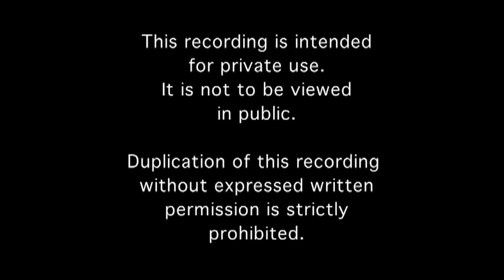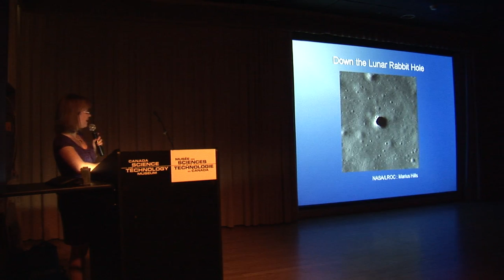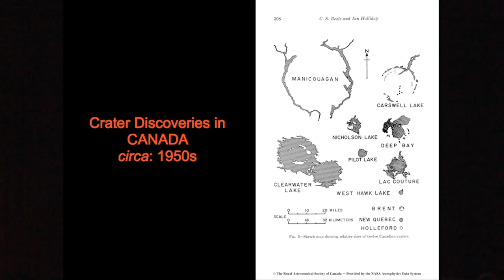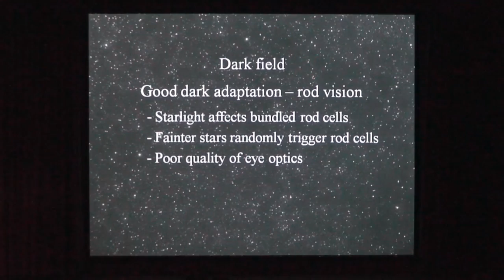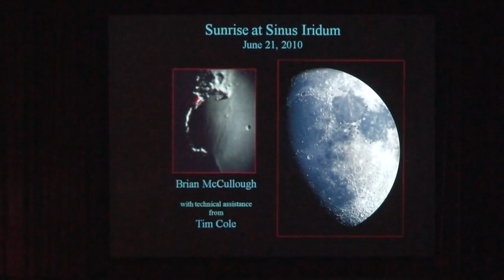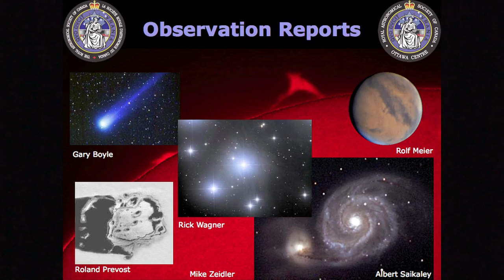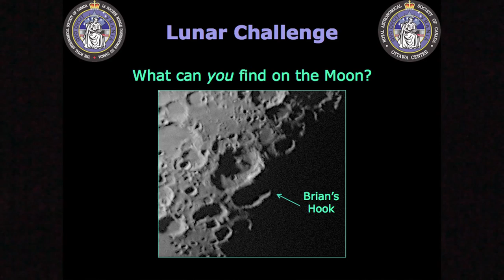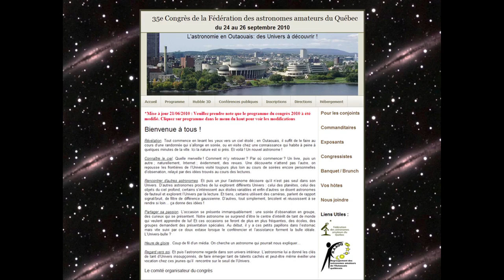RASC OTTAWA MEETING AUGUST 2010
Meeting of the Royal Astronomical Society of Canada Ottawa Centre.